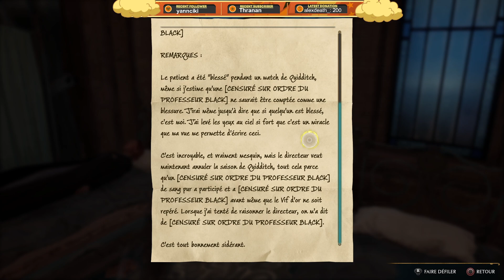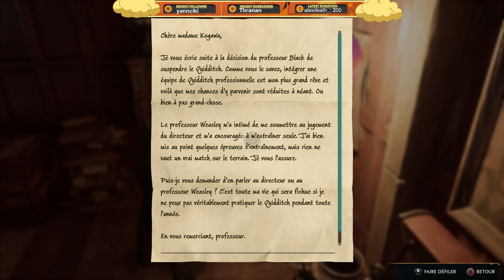Est il un Imposteur (Je parle de Lodgok) (Hogwarts Legacy #13)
Louche le monsieur là